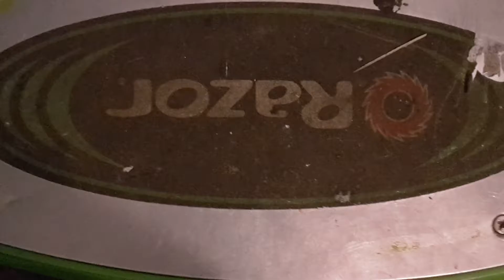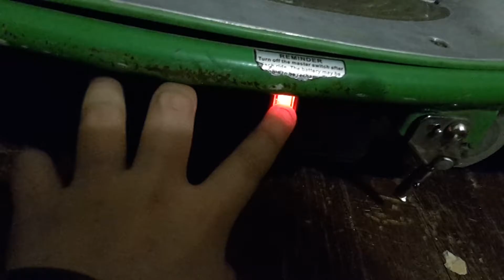LIFE OF RAZOR